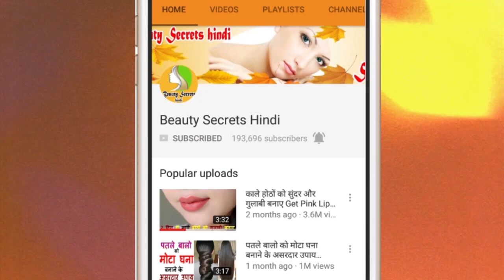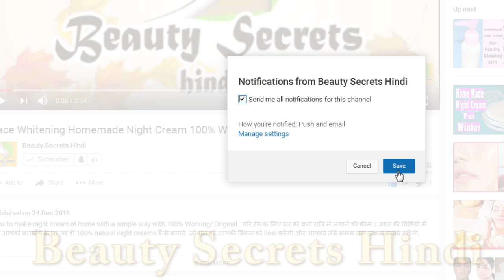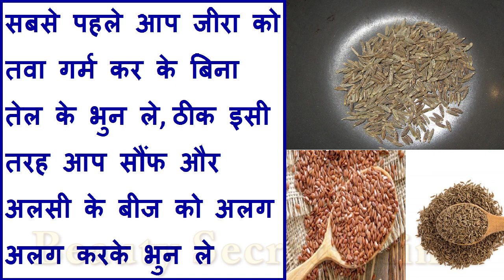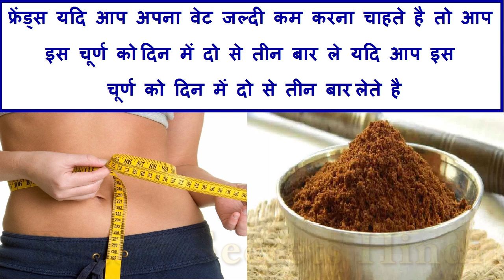बिना डाइट और बिना एक्सरसाइज के 1 दिन में 1 kg वजन कम करे | How To Lose Weight 1KG in 1 Day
How To Lose Weight 1KG in 1 Day,how to lose 1kg per day without exercise, how to lose weight at home fast,motapa kam karne ke desi totkay,pet kam karne ke gharelu totkay in hindi,